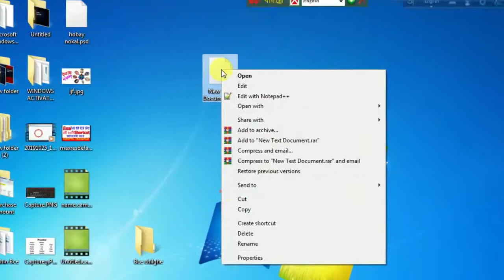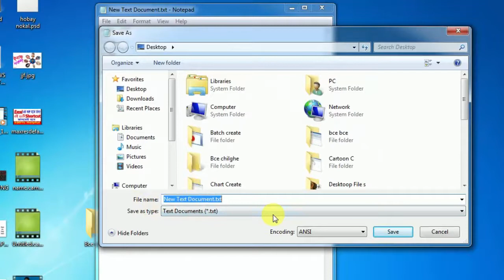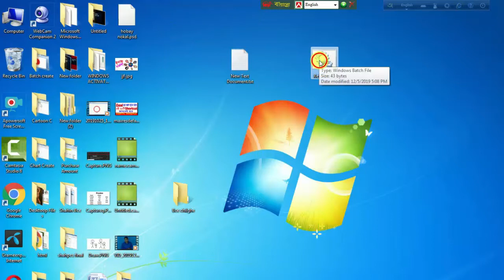How to Make Refresh Button | Create a shortcut tree | Refresh All Drive one Click By ICT BARI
How to Refresh All Drive one Click Pc Or Laptop  Bangla Tutoril By ICT BARI
how to make refresh button
Create a shortcut tree
refresh tree
refresh all drive
bangla computer tips